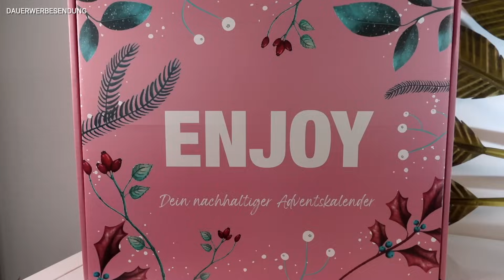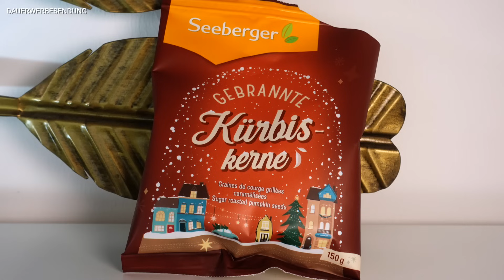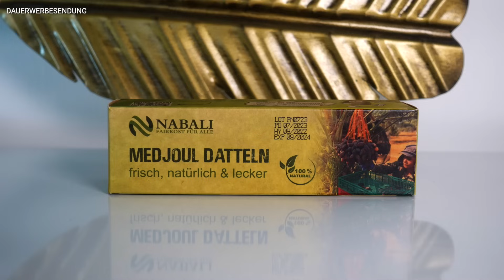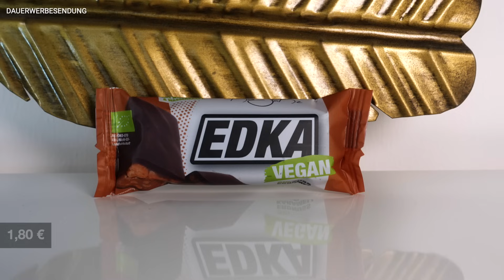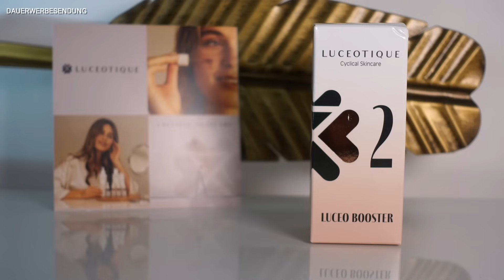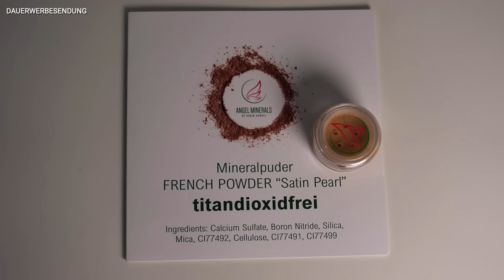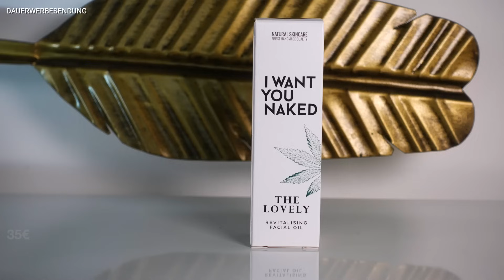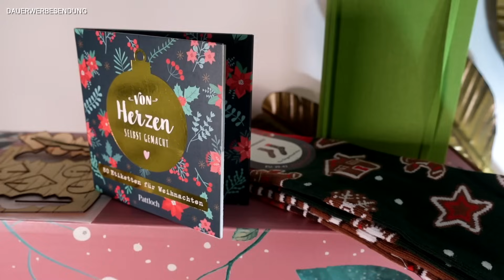TRENDRAIDER ADVENTSKALENDER 2023 | Unboxing & Verlosung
Trendraider Box Adventskalender 2023! Unboxing & Verlosung!

Jetzt nur noch am 31.10.23 erhältlich:
Trendraider Box Oktober 2023 und meine eigene FRANKA BOX x TRENDRAIDER

frankaspecial1 : Beim Verwenden dieses Codes bekommst du 10% auf die OktoberBox im Flex oder 1 Monats Abo und meine Franka Favorites Box gratis dazu.
frankaspecial2 : Beim Verwenden dieses Codes bekommst du 10% auf die OktoberBox im 3 Monats und 12 Monats Abo und meine Franka Favorites Box gratis mit dem SKON Produkt.

Die Aktion gilt bis zum 31.10.23.

Auf die reguläre Trendraider Box könnt Ihr in jeder Abovariante 15% auf die erste Box sparen mit Code FRANKA15

Liebe Grüße
Franka

Alle Codes sind Afiliatecodes, durch die Ihr bei Benutzung ggf. etwas sparen könnt und ich eine kleine Vergütung erhalte.

Verlost wird meine Frankas Favorites Box Versand durch Trendraider

3. Schreibe mir einen lieben Kommentar unter dieses Video mit Trendraider ✅
4. Die Verlosung ist ab 16 Jahren oder mit Einverständniserklärung der Eltern
5. Die Verlosung endet am 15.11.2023 um 23.59 Uhr
6. Der Gewinner wird per Antwort auf ihren/seinen Kommentar benachrichtigt und muss sich innerhalb einer Woche nach Verlosungsende bei mir per Mail oder Instagram melden
7. Der Rechtsweg ist ausgeschlossen
8. Jeder kann 1x teilnehmen
9. Die Verlosung gilt nur für Deutschland
10. Falls möglich kommentiert bitte mit eurem Instaprofil oder Emailadresse, damit ich Euch im Gewinnfall kontaktieren kann.
11. Gebt mir ein paar Tage Zeit den Gewinner zu ziehen.  :-)

* LITTLEFRANKA dadurch bekommst Du die erste Box 5 Euro günstiger.

Social Media ✔

ja den Kalender

Preise sind UVP- Irrtum und Änderung sind vorbehalten!

Impressum:

Franka Anton
1. Etage HQ
Bornheimer Str. 127
53119 Bonn